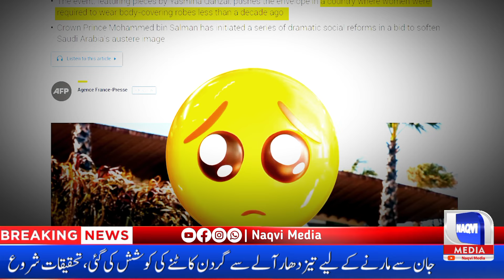First Time In History Swimsuit Fashion Show In Saudia Arabia | Naqvi Media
Naqvi Media Official YouTube Channel.